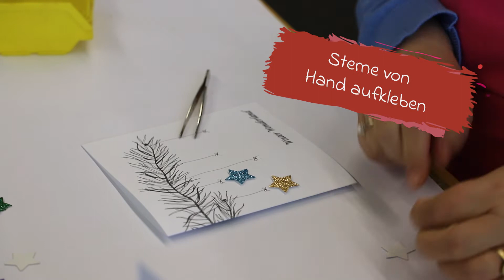Weihnachtskarte Winter Wonderland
Mit der Produktion dieser Weihnachtskarte können wertvolle Arbeiten für Menschen mit Unterstützungsbedarf generiert werden.

Handmade – sorgfältig verarbeitet von Menschen mit Unterstützungsbedarf
Swiss Made – vollständig hergestellt im Kanton Schwyz